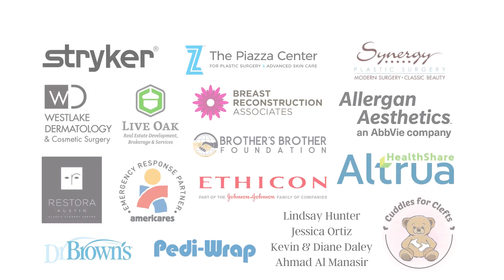Ana's Story - Guatemala 2021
This touching testimony from one of the mothers on our recent Guatemala trip shows the power of Austin Smiles' mission. Ana's life has been forever changed by her cleft lip surgery. Allowing Ana to become the person she was always meant to be. This is just one story of the 46 lives that were changed this Fall.
Thank you to all of our Guatemala 2021 medical volunteers and trip sponsors for helping make these life-changing surgeries possible.

You can help us make a difference this Holiday season!